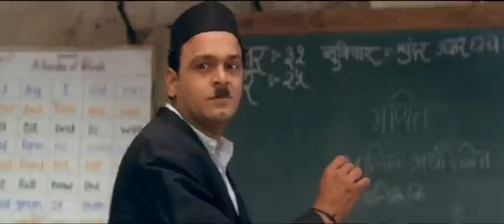Teacher's Suggestion - Marathi Movie Pak Pak Pakaak - Nana Patekar, Narayani Shastri - Scenes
Marathi Movie Scenes - Teacher's Suggestion - Pak Pak Pakaak featuring Nana Patekar, Saksham Kulkarni, Narayani Shastri.Pak Pak Pakaak (PPP) is a Marathi movie about a small naughty boy and a supposedly ghost living in a forest. The story is conceptualized by Sai Paranjpe and is very similar to her 2001 movie 'Bhaago Bhoot'. The story is of a parent-less little boy, chiklu who plays pranks on everybody in the village. Her old grandmother is also fed up with his activities that she resorts to punish him now and then. The village is surrounded by a big forest which inhabits a ghost named as ?bhootya?. The villagers are afraid to venture into the forest alone in the fear that they will be harmed by bhootya. Bhootya is actually a herbal doctor living in isolation from the society. He has been wronged and his wife killed which makes him loose hope and trust in humanity.Chiklu while playing another prank on his teacher ventures into the jungle to find he facing Bhootya. After some confrontation, Chiklu and Bhootya accept each other. Bhootya teaches Chiklu to be good and Chiklu convinces him to come back to the society which he had shunned long back. Just as Chiklu changes, he understands the changing attitude of others toward him. He understands that earlier people who had cursed him were appreciative of his behavior.The journey of Chiklu from being a naughty brat to a nice well-mannered boy is what constitutes the rest of the movie.In spite of having a small boy as a central character, it cannot be termed as a children?s film. I would call it rather a fun film to be enjoyed by everybody.